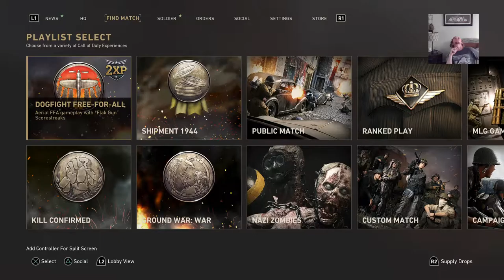Call of Duty w/ Will Tucker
“Average gamer”